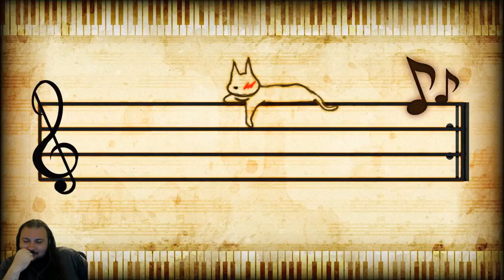Let's Play Danganronpa V3 (BLIND) Part 11: THE ULTIMATE SONATA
A somber, despair-filled song was played on this day.  And never forgotten.